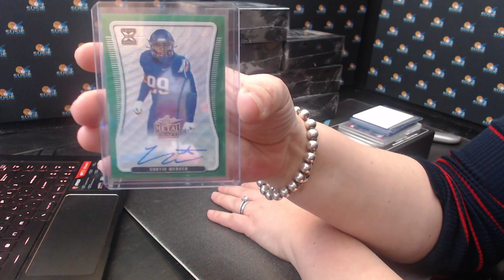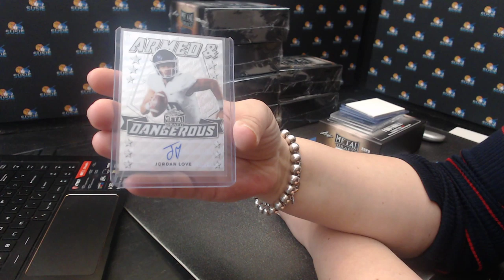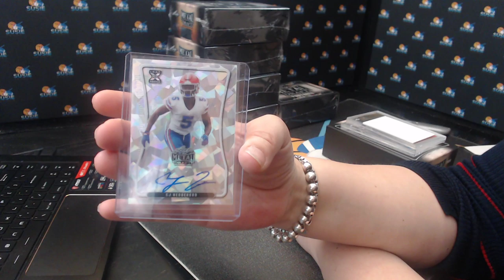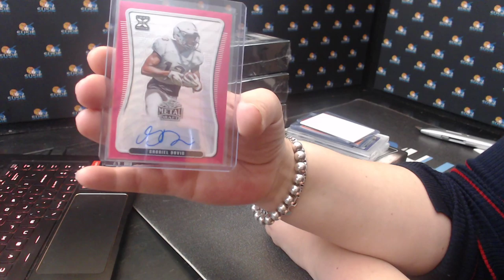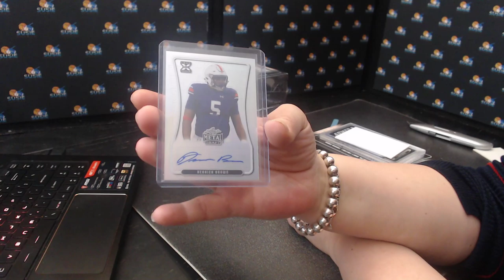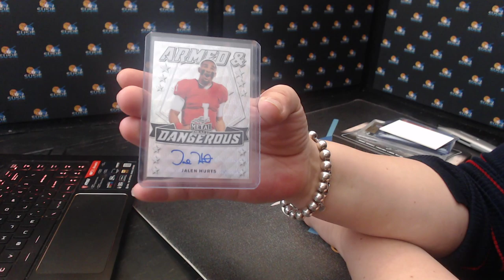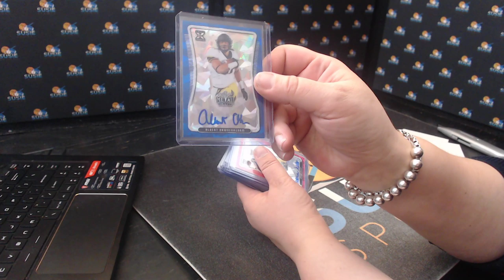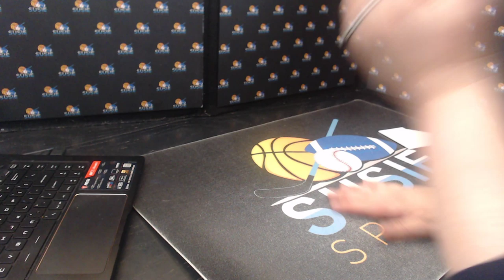2020 Leaf Metal Draft Football Break